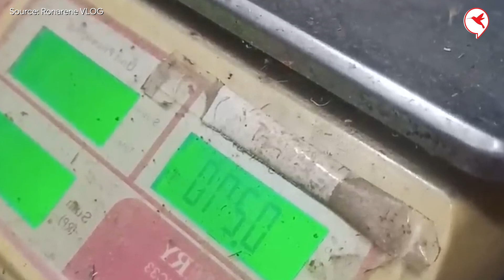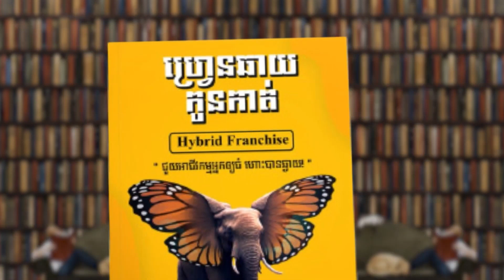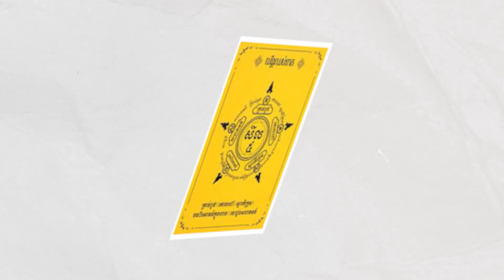បុគ្គលិកធនាគារឆ្លៀតចិញ្ចឹមក្រួចយកពង ១ថ្ងៃចាយពេល២ម៉ោង ប្រមូលផលលក់ 150Kg/ថ្ងៃ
របរបន្ថែម ទុកគ្រាន់រួចថ្លៃម្ហូបប្រចាំថ្ងៃ

មានពេលកុំភ្លេចចូលរួមសម្ពោធសៀវភៅថ្មី (ហ្វ្រេនឆាយកូនកាត់) នៅថ្ងៃទី០១ខាងមុខនេះ! មានមេធំ Tube និង Starbucks លោកពូចាន់សេរី មានវាគ្មិនពិសេសៗជាច្រើន តម្លៃសំបុត្រ15$ ចុះឈ្មោះតាមតេឡេក្រាម